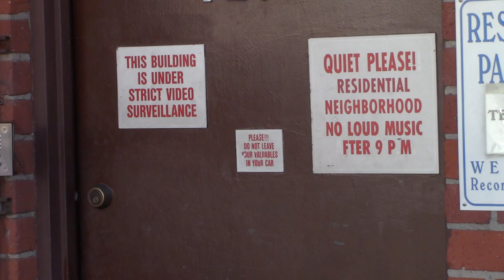Camila Cabello Goes to the Studio To Finish Recording New Music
Camila cabello goes to studio with her mother finish stuffs !